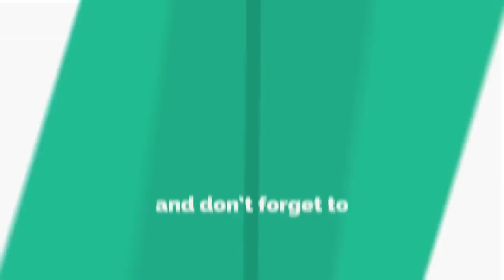ସରକାରଙ୍କୁ କାର୍ଯ୍ୟବନ୍ଧର ଚେତାବନୀ ଦେଲେ ବହୁମୁଖୀ ସ୍ୱାସ୍ଥ୍ୟକର୍ମୀ, ମୟୁରଭଞ୍ଜ || MAYURBHANJ NEWS